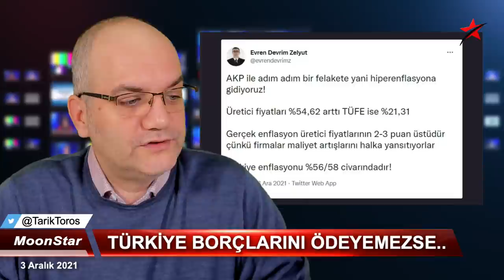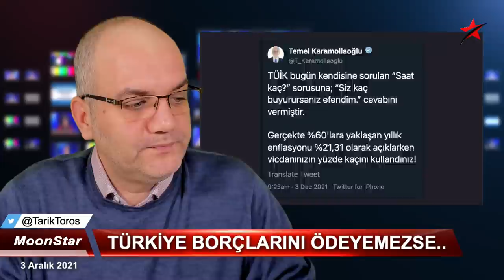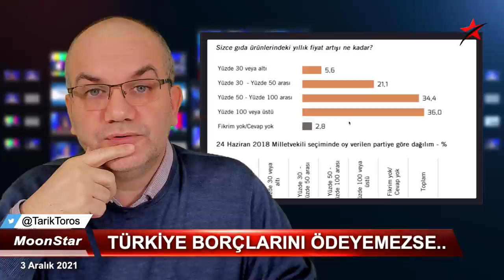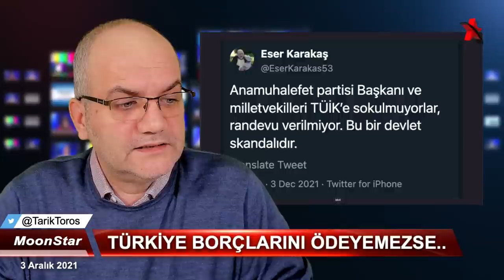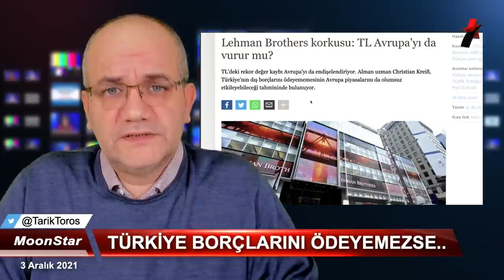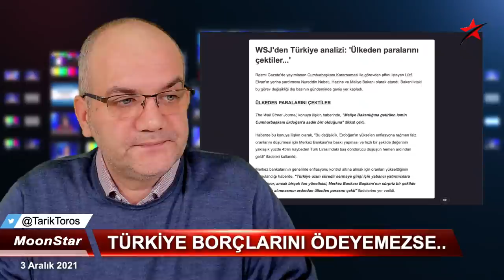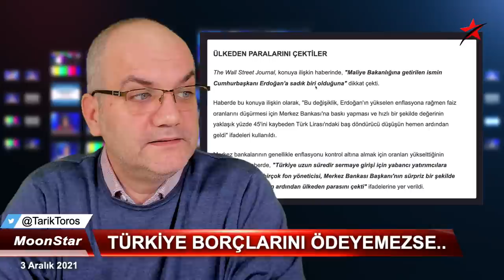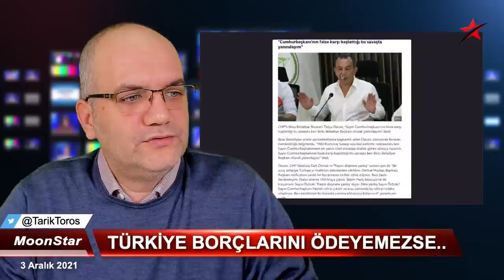Bankalardaki döviz mevduatına göz koydular..! | Tarık Toros | Manşet | 3 Aralık 2021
3 Aralık 2021
Manşet

• Türkiye borçlarını ödeyemezse..
• Enflasyon neden %21’te tutuldu?
• AKP ile adım adım felakete..
• Lehman Brothers korkusu: TL Avrupa'yı da vurur mu?
• TÜİK neden CHP’ye kapılarını sürgüledi?
• Soylu’nun “mekan basma” benzetmesi..
• Bankalardaki döviz mevduatına göz koydular!
• Yabancılar paralarını çektiler..!